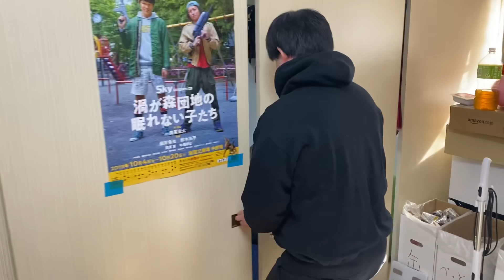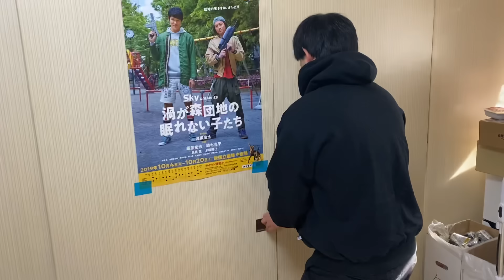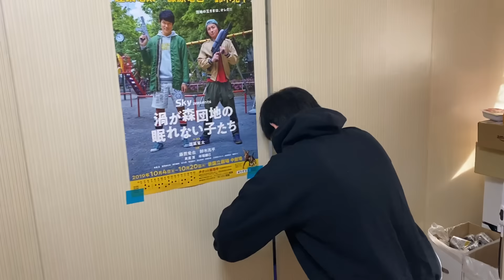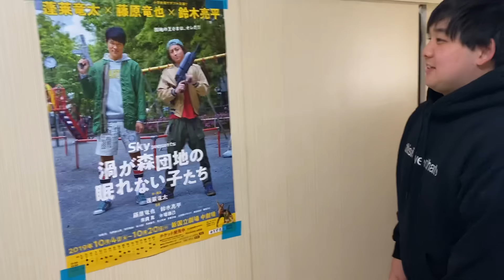尋ねる太郎5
寝ていた高井に色々なことを聞く太郎です